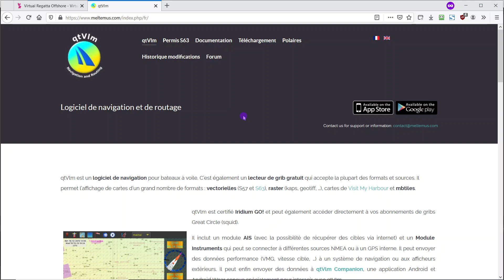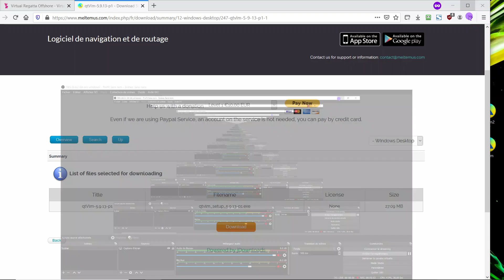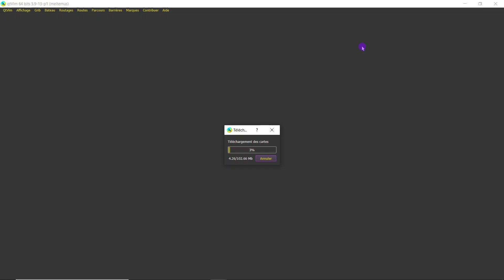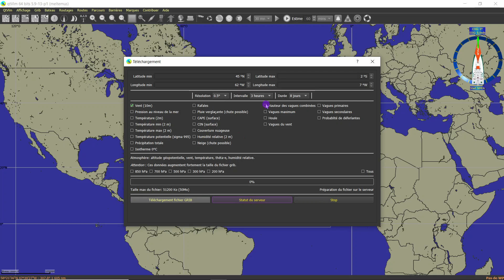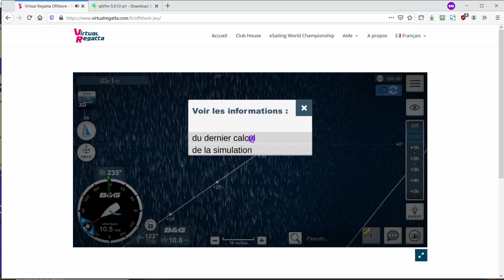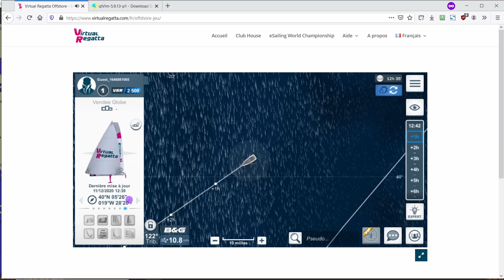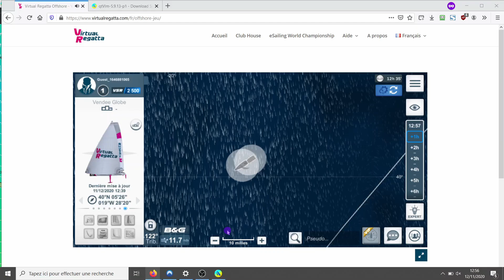Jeu Virtual Regatta : tutoriel logiciel de routage QTvlm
Dans le jeu Virtual Regatta, le routage est très important. Beaucoup m'ont demandé un tutoriel, le voici ;) Je l'ai basé sur le logiciel QtVlm qui est disponible gratuitement sur ordinateur à cette adresse

Le jeu Régate Virtuelle (c'est moche en français) permet de  se  familiariser avec ces concepts de routage pas toujours faciles à assimiler.

Pour me suivre sur le jeu, mon pseudo est Nolive

(et si vous vous intéressez aux cyclones, mon site est